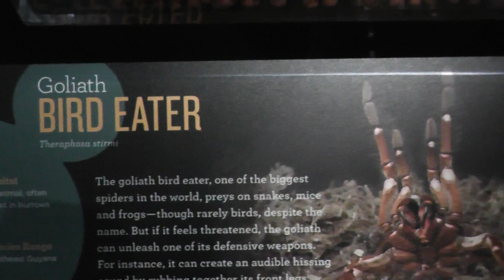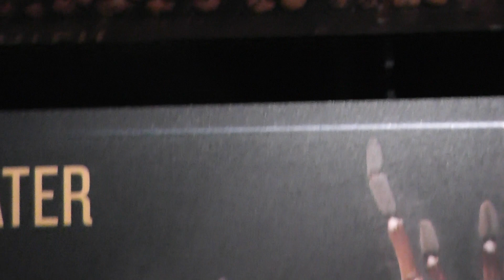On Location: The Goliath Birdeater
The Goliath birdeater (Theraphosa blondi) is an arachnid, or spider, belonging to the tarantula family, Theraphosidae. It is considered to be the second largest spider in the world (by leg-span, it is second to the giant huntsman spider), and it may be the largest by mass. Also called the Goliath bird-eating spider, it gets its name from reports of explorers from the Victorian era, who witnessed one eating a hummingbird. Theraphosa blondi is native to the rain forest regions of northern South America. Wild Goliath birdeaters are a deep-burrowing species, found commonly in marshy or swampy areas, usually living in burrows that they have dug or which have been abandoned by other burrowing creatures. Females always mate, but sometimes may end up eating their mates. Females mature in 3 to 4 years and have an average life span of 15 to 25 years. Males die soon after maturity and have a lifespan of three to six years. Colors range from dark to light brown with faint markings on the legs. Birdeaters have hair on their bodies, abdomens, and legs. The female lays anywhere from 100 to 200 eggs, which hatch into spiderlings within two months. These spiders can have a leg span of up to 30 cm (12 in) and can weigh over 170 g (6.0 oz). Birdeaters are one of the few tarantula species that lack tibial spurs, located on the first pair of legs of most adult males, which serve to keep the fangs of the female immobilized during mating, so that the female does not eat the male. Like all tarantulas, they have fangs large enough to break the skin of a human (1.9--3.8 cm or 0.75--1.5 in fangs). They carry venom in their fangs and have been known to bite when threatened, but the venom is relatively harmless and its effects are comparable to those of a wasp's sting. Also, when threatened, they rub their abdomen with their hind legs and release hairs that are a severe irritant to the skin and mucous membranes. They have urticating hairs that can even be harmful to humans, and are considered by some to be the most harmful tarantula urticating hair of all. Tarantulas generally bite humans only in self-defense, and these bites do not always result in envenomation (known as a "dry bite"). The Goliath birdeater has poor eyesight and mainly relies on vibrations in the ground, which it can sense from within its burrow. Despite its name, the Goliath birdeater does not normally eat birds. As with other tarantulas, their diet consists primarily of insects and other invertebrates. However, because of its naturally large size, it is not uncommon for this species to kill and consume a variety of vertebrates. In the wild, larger species of tarantula have been seen feeding on rodents, frogs, lizards, bats and even deadly venomous snakes. In captivity, the Goliath birdeater's staple diet should consist of cockroaches (generally the Dubia cockroach, Blaptica dubia). Spiderlings and juveniles can be fed crickets or cockroaches that do not exceed the body length of the individual. Feeding of mice is discouraged as such food contains excess amounts of calcium which can be harmful or even fatal to a tarantula.